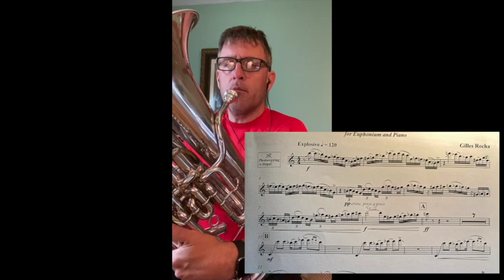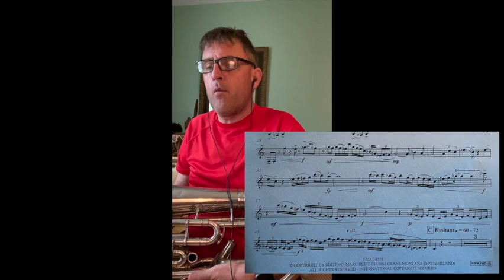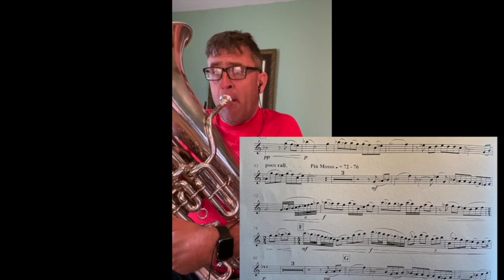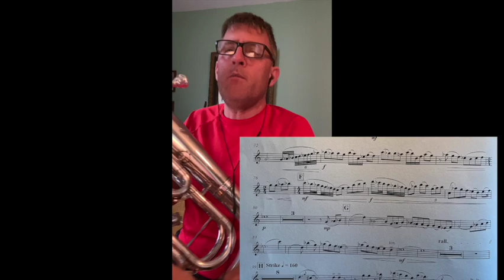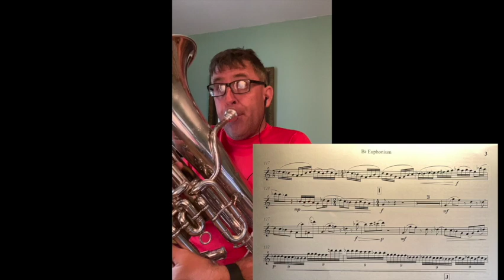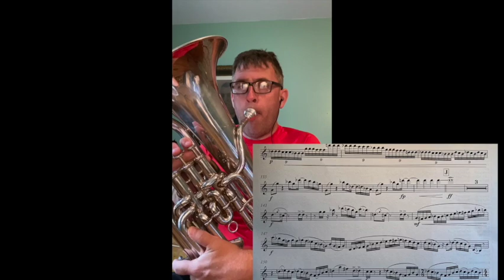Blind Spot (Full Fixed) 6-29-21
Blind Spot by Gilles Rocha
David Lang, Euphonium
6-29-21